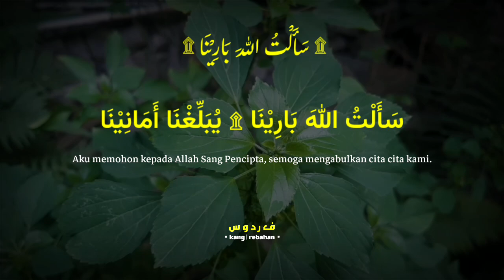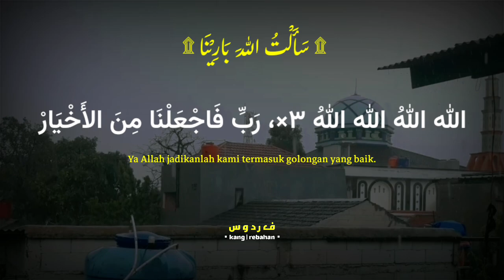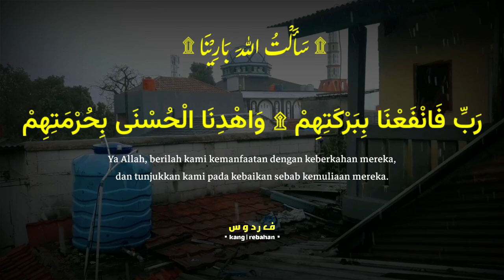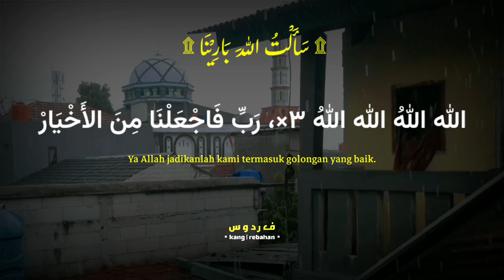Lirik Sholawat || Robbi Faj'alna Minal Akhyar || Lirik dan Terjemah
semoga bermanfaat 👍🏻

Voc : Gus Ilham Al Fatih